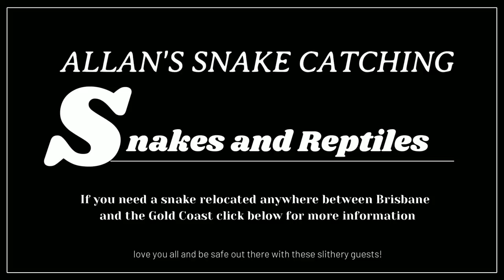HIGHLY VENOMOUS SNAKE | CLOSE CALL | Australia snake and reptile relocation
-24/7 snake catcher fully licensed and insured.
-I have been relocating snakes for 3 seasons between Brisbane and the Gold Coast, it is something that I love to do. It is my passion to keep all the slithery guests safe and relocated back to the bush.
-Coastal carpet python (non venomous)
-Red-bellied black (highly venomous)